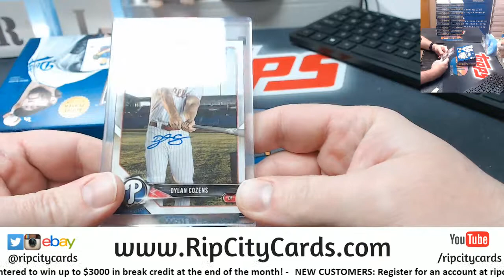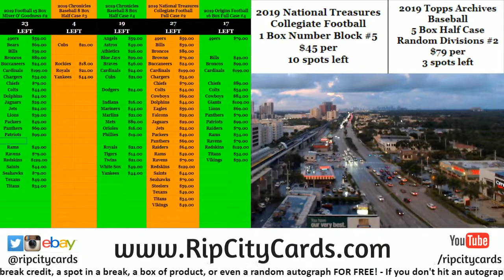2019 Archives Signature Series Personal Brad